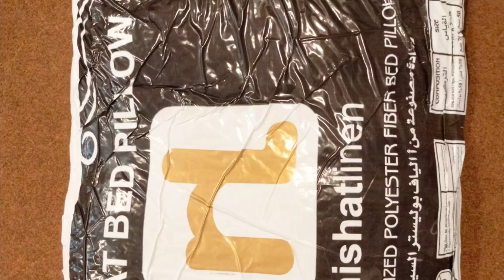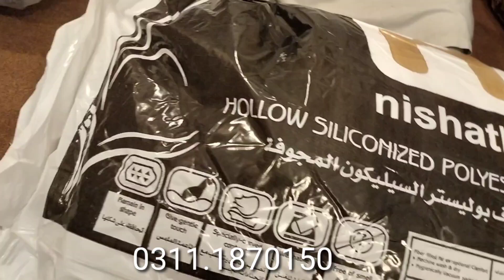pillow # vacuum pillows 6pcs set# nishat packing #